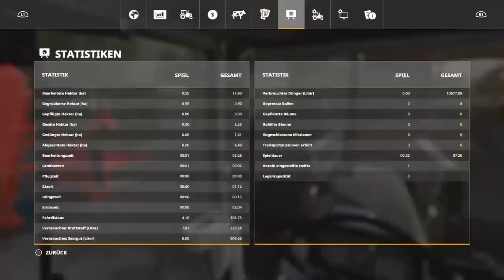LS19 Oberkrebach# 13 Feldarbeit bei Regen